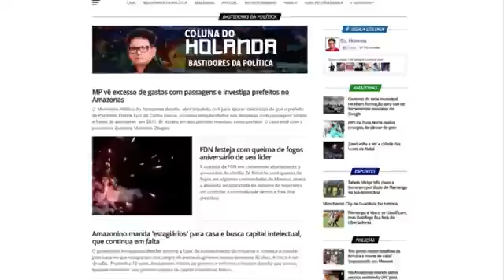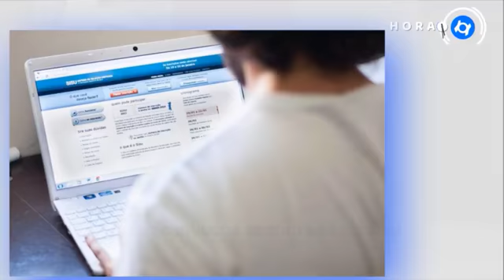HORA H - Carreta tomba na avenida Paraíba e deixa trânsito caótico em Manaus (SEG - 18/06)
Em Manaus, carreta tomba na avenida Paraíba e deixa trânsito congestionado

Esses são os destaques desta segunda-feira (18) no HoraH com apresentação de Humberto Amorim

Corpo de criança que caiu no rio é encontrado no Amazonas

Amigos da família da menina Vitória viram alvo da polícia em nova linha de investigação

⏰PROGRAMAÇÃO DO MÊS:

HoraH - AO VIVO NO FACEBOOK: De segunda à quinta às 14h no YOUTUBE

HoraHEntrevista - AO VIVO NO FACEBOOK: Sábado às 12h no YOUTUBE

QUER FALAR COM A REDAÇÃO?